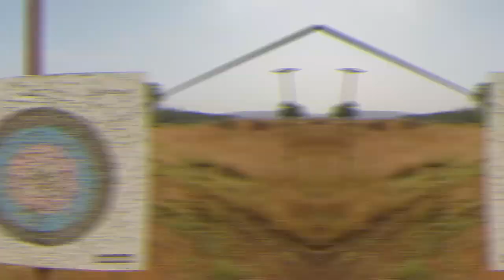Camping After Lockdown ⛺️| The Campistaan || Best Camp For Mumbaikar's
Hii
After such a long time🥰
So I visited this beautiful place in Karjat last month on my birthday and I must tell you if you are planning to go and getting confused for a place to visit, Don’t think twice. Just go to CAMPISTAAN in Karjat
It’s such a beautiful place to go with your loved ones.
I really enjoyed as you can see on my vlog🥰

I hope you all love watching my vlog😊

Copyright:-
Everything you see on this video was created by me (Kirti Dandapat) unless otherwise stated.